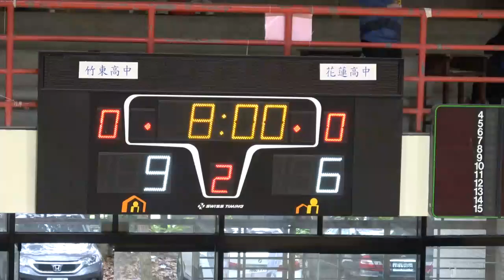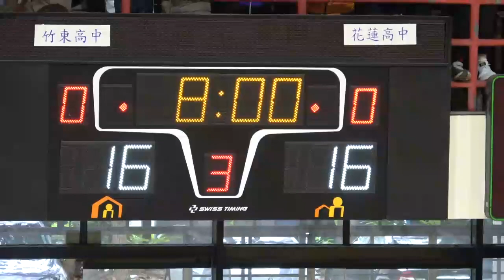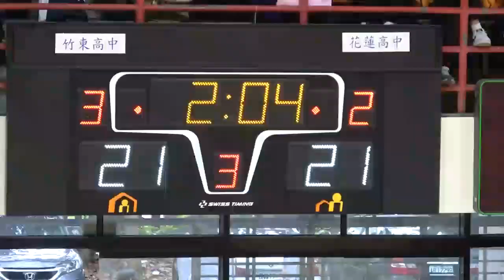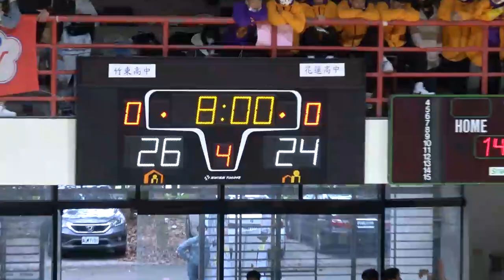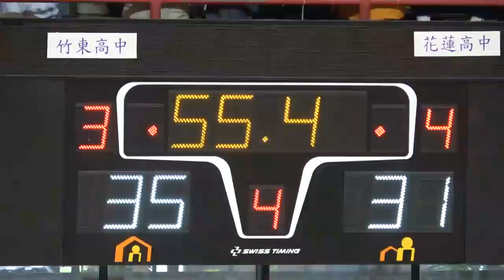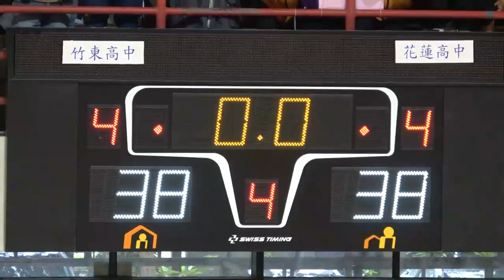20230226 111學年度全國高中乙級籃球聯賽北區複賽 竹東高中 vs 花蓮高中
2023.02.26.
111學年度
全國高中
乙級籃球聯賽
北區複賽
竹東高中 vs 花蓮高中
地點:台北 師大附中 體育館